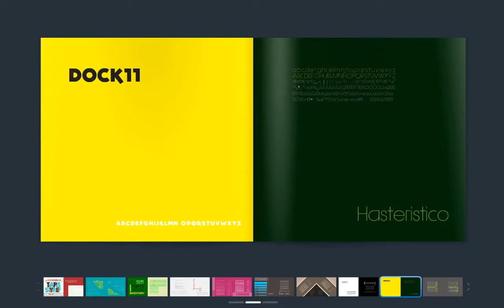The end of the Line - Typography Book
Much has been written about the evolution of Type, but 'The end of the line' is a tribute to the Sans Serif typeface, provably the most effective class of typography create. Every spread of the book in inspired in a different time / type off art depending on the subject that I cover. These is a semantic book and the graphics are the lectures.